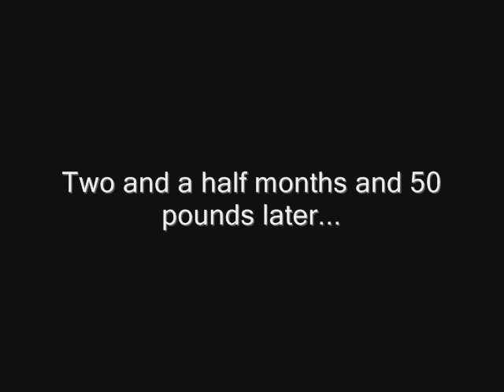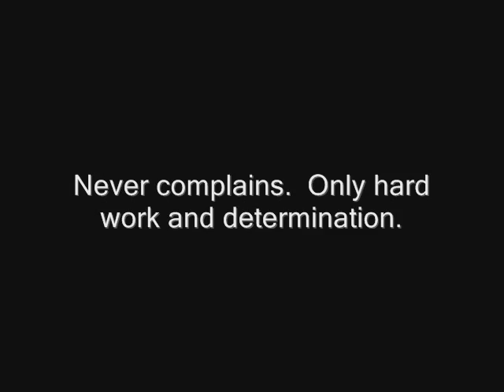Ultimate Transformation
A Garage Strength client, training hard to achieve her goals.